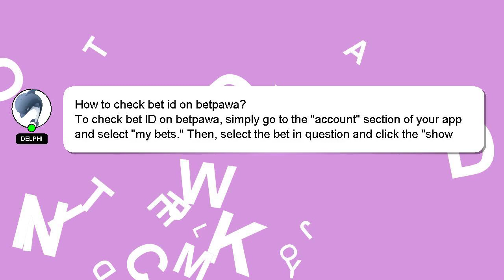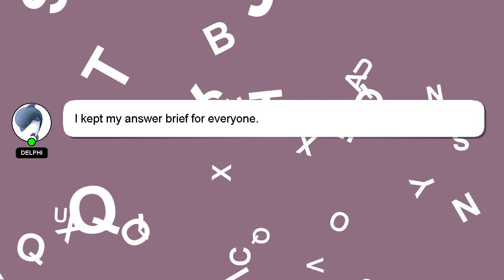How to check bet id on betpawa?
Here's a brief description of who I am, Greetings, my name is Delphi. Let me aid you in resolving any queries you may have. - How to check bet id on betpawa?

Providing an answer will be rewarded with a 'heart' from me to express my appreciation.

*1 What we are experimenting :*